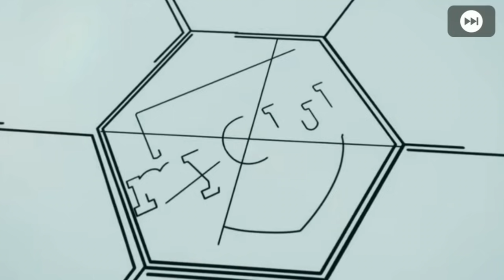OMG!! 400 COIN 😱😱 PACK OPENING!! PES2021 MOBILE